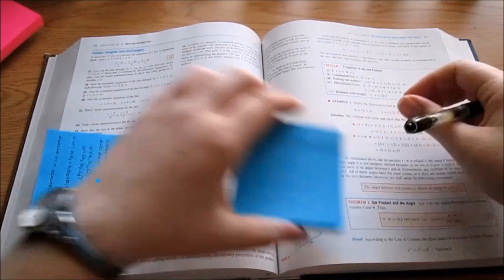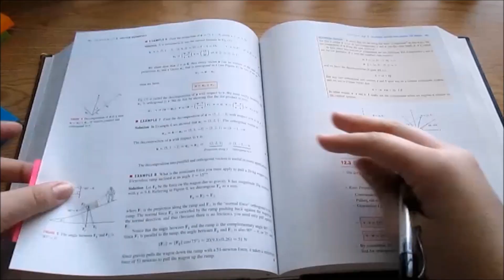How to Take Notes: from a Math Textbook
How I take notes from my math textbooks, which is similar to my previous method of note-taking, and is continued in a later video, which can be found here:

This is essentially the same video as before, just hopefully viewable by everyone, including my German pals out there.